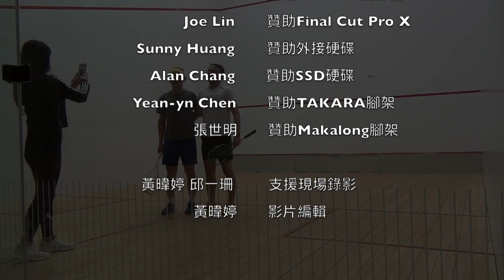2018青年盃 男B 敗部 Doria Jokin vs. 葉明宸